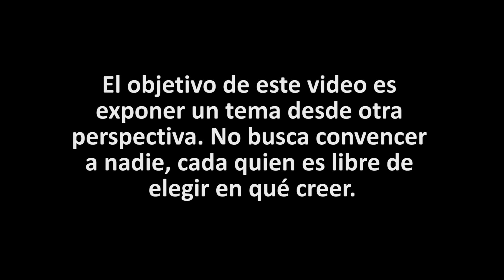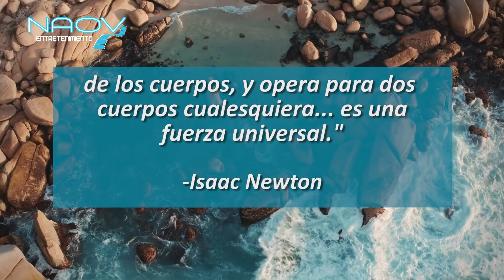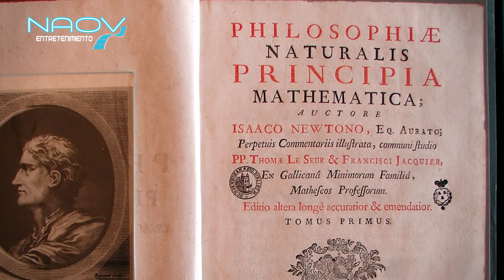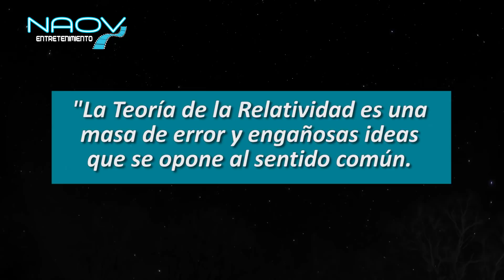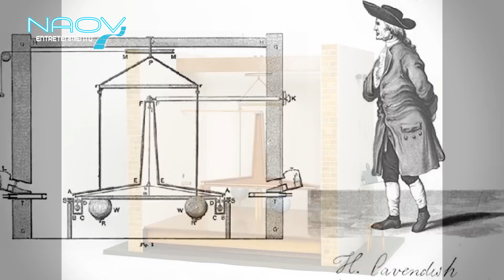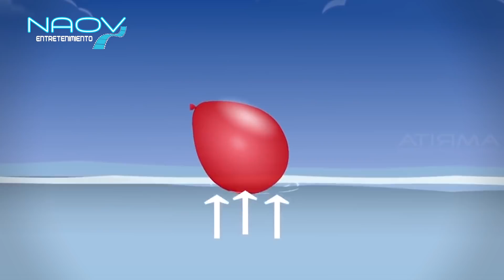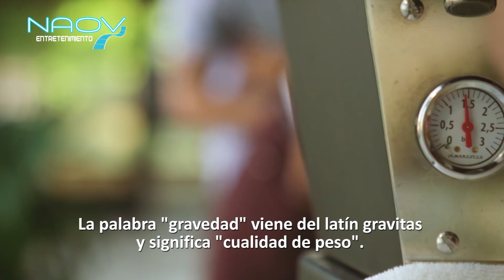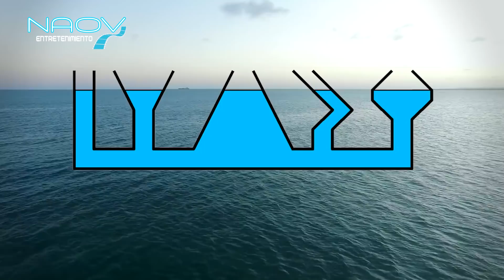¿Qué es la Gravedad? ¿Realmente Existe?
Nos dicen que vivimos en una Tierra esférica y que todo, incluyendo mares y océanos, está pegado en la parte externa gracias a la fuerza de gravedad.  Conozcamos más sobre las teorías de la gravedad y qué es realmente.